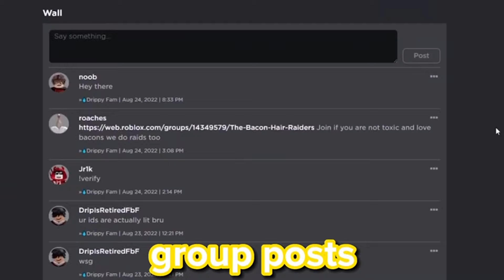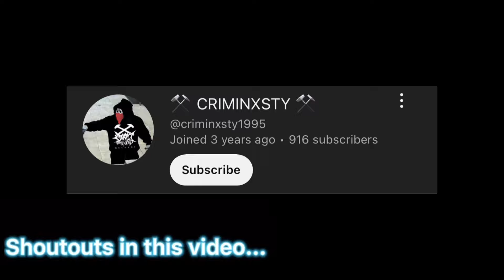🔥[WORKING✅] NEWEST ROBLOX BYPASSED AUDIOS [LOUD🔊] [RARE] [UNLEAKED] [2023] [#35]🔥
➡️Bypassed Community Server:

Codes:
Time Stamps:
0:00 - Audio Intro
0:09 - Intro
0:26 - Group Intro
0:57 - Shoutouts
1:31 - Audio 1
2:27 - Audio 2
3:24 - Audio 3
4:09 - Audio 4
5:07 - Audio 5
6:01 - Audio 6
6:56 - Audio 7
8:02 - Audio 8
9:16 - Audio 9
10:00 - Outro